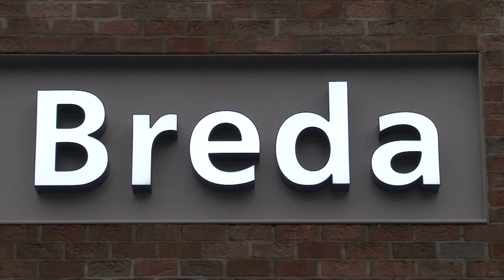Promovideo BredaNu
Aboneer op onze YouTube pagina en blijf op de hoogte van alle gebeurtenissen in Breda. Volg ons ook op Facebook, Instagram & Twitter!